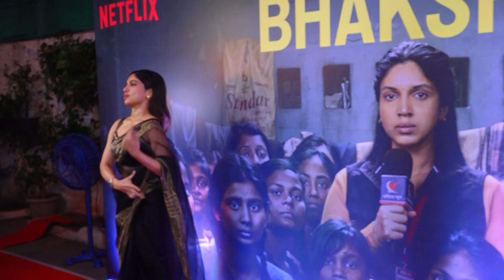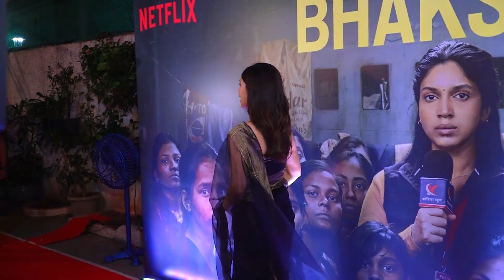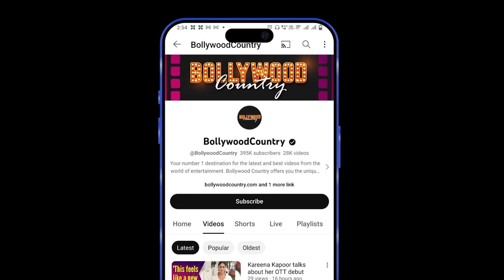Bhumi Pednekar stole all the limelight in a simple black saree at the screening of ' Bhakshak'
Bhumi Pednekar is in the headlines these days for her upcoming film 'Bhakshak'. Recently some of his pictures have surfaced on social media. These pictures are from the screening of his most awaited film 'Bhakshak'. Where many stars also arrived, but Bhumi Pednekar and her looks stole the most limelight. His style and mannerisms are being liked a lot.